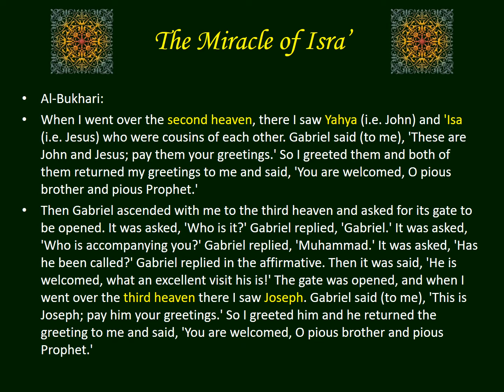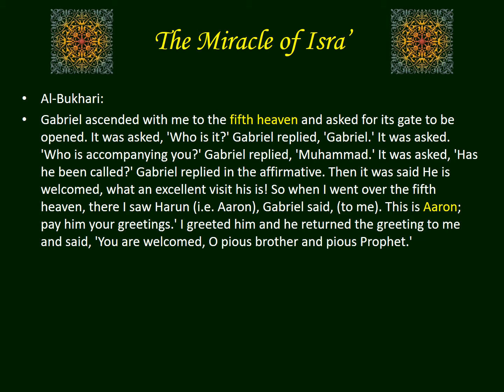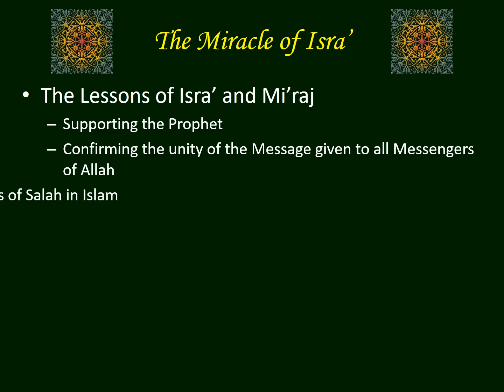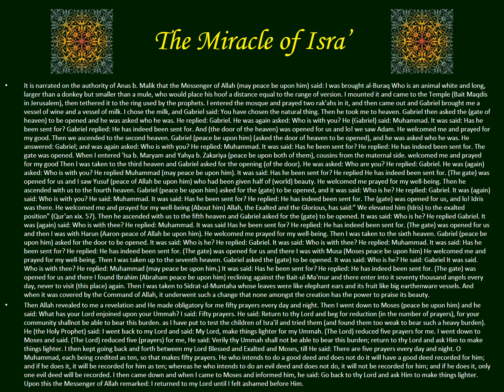Seerah an Nabi - PowerPoint Slides (Lecture #14)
By:  Dr. Bashar Shala